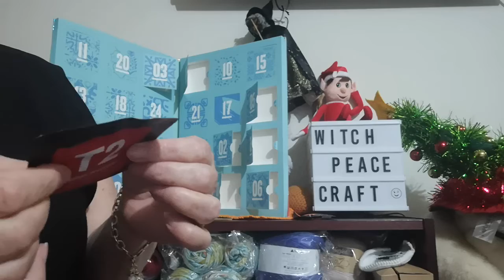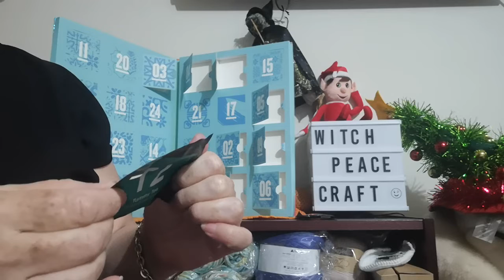Advent T2 Calendar....Day 9 & 10😱....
The opening of Day 9 &10 of the Advent T2 Calendar.
Sorry missed day, held a pity party after getting attacked on Social Media.
But I am back on Track.

Snail Mail Contact
Judy@Witchpeace Craft
North Cairns
Qld 4870
Australia